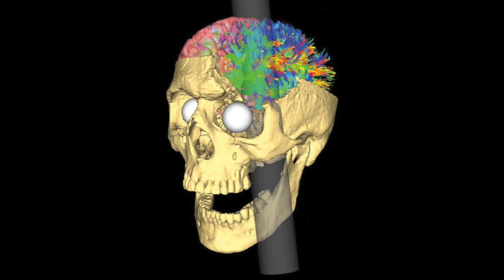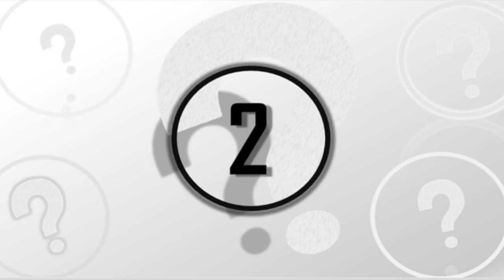This Man’s Mysterious Incident Changed How Scientists Understand The Human Brain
This man's mysterious incident changed how scientists understand the human brain. Today, we take a look at this mysterious incident that changed how we view the brain.

Most of us accept bruises, stubbed toes, and paper cuts as normal parts of life or a brief interruption to our day, but some have been unlucky enough to endure unexpected and unusual injuries that change the course of their lives.